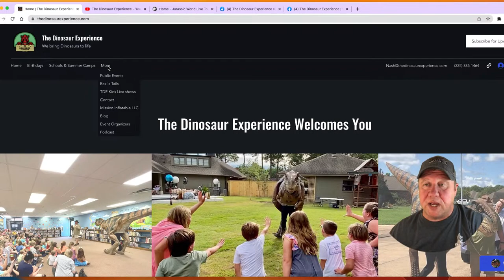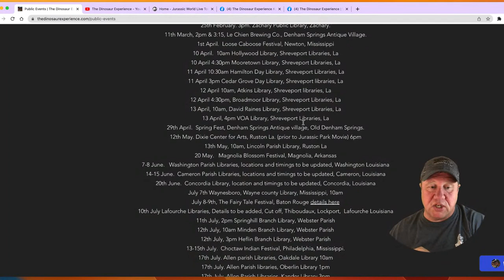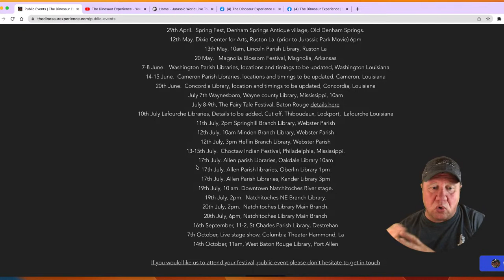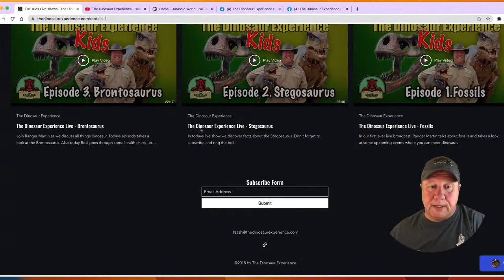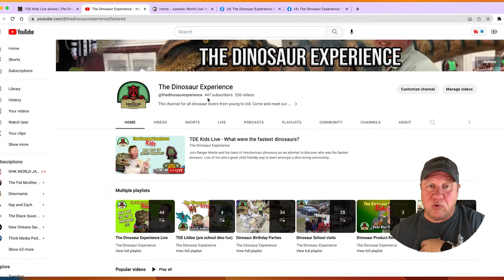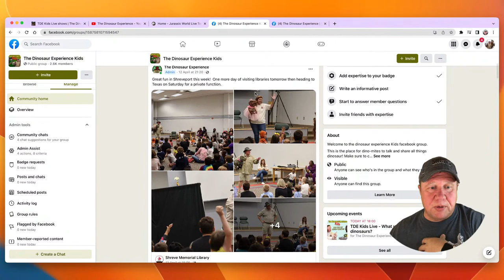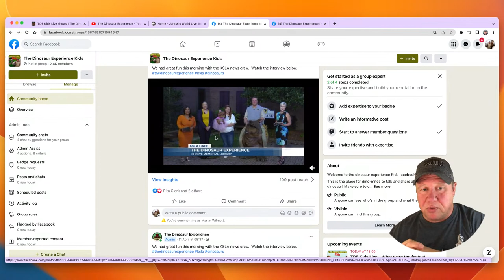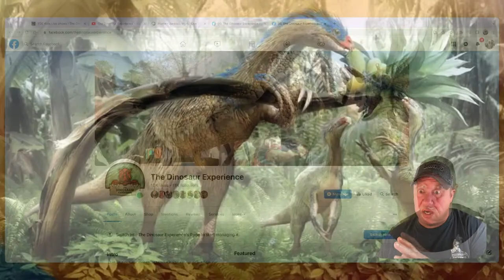TDE Kids Live - What were the fastest dinosaurs?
Join Ranger Martin and his band of mischevious dinosaurs as we attempt to discover who was the fastest dinosaur. Fun facts with dinosaurs for kids in mind.   Great child friendly way to learn amongst a dino loving community.  Join us live Thursday rangers!